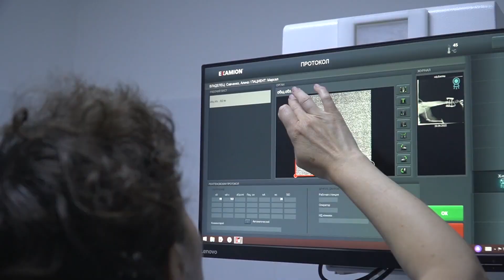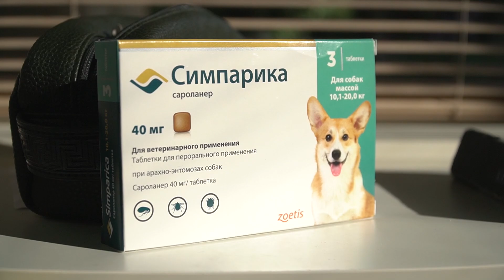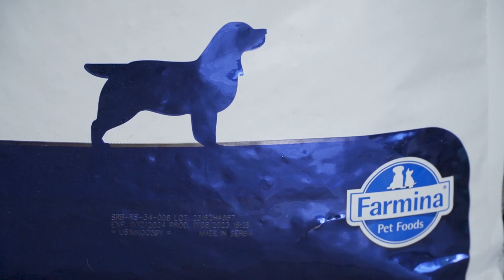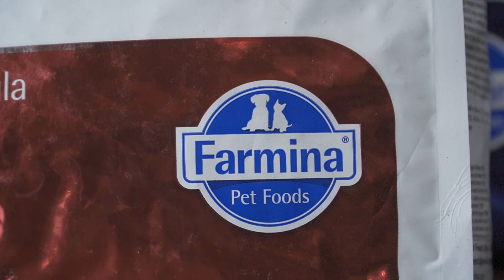Здоровье питомца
Мы продолжаем публикацию цикла полезных роликов, которые сняли для вас в рамках социально значимого проекта "Уроки бережного отношения к животным 2.0"

Спикер кинолог-зоопсихолог Надежда Франко

Проект реализован при поддержке Комитета общественных связей и молодежной политики города Москвы.